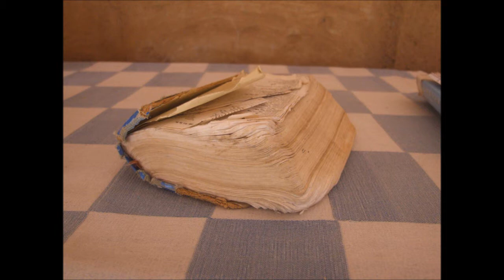Krsna Book 1970 - 75 - Why Duryodhana Felt Insulted at the End of the Rajasuya Sacrifice